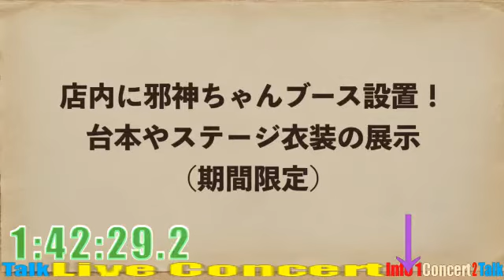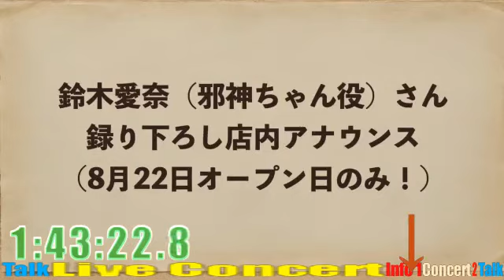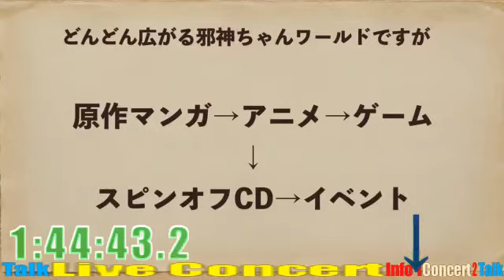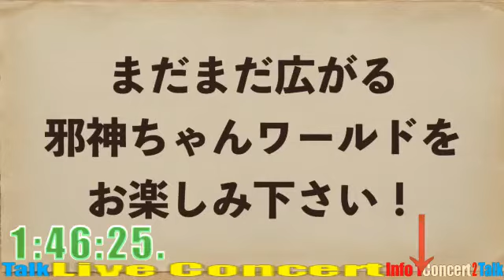▶Live Reaction◀ Jashin-chan Dropkick Sabbath Tonic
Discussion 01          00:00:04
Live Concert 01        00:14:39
Announcement 01   01:52:40
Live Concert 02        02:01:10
Announcement 02   02:15:11
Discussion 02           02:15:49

「邪神ちゃんドロップキック’サバートニック」のリアクション動画です。

DropkickonMyDevil!! Dash